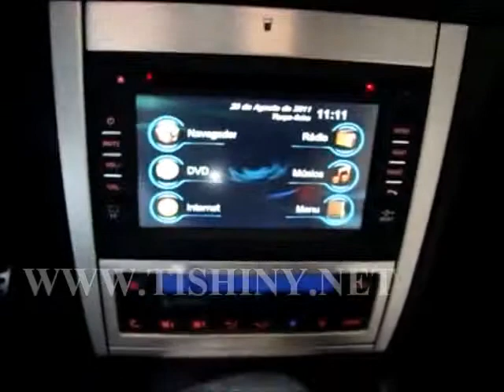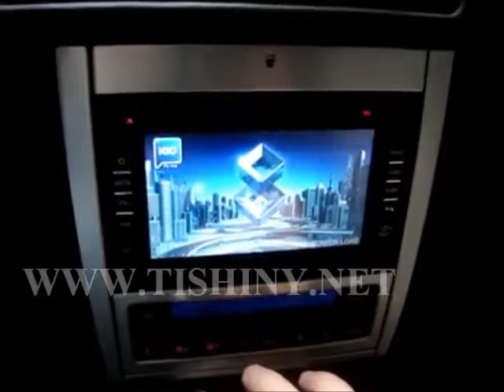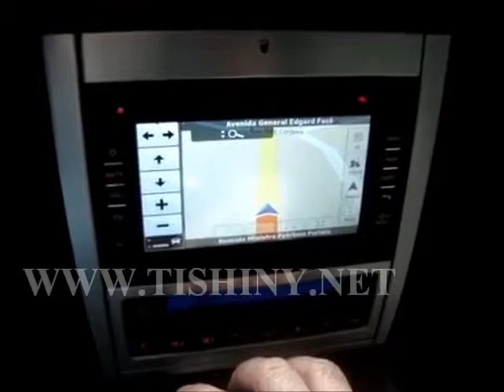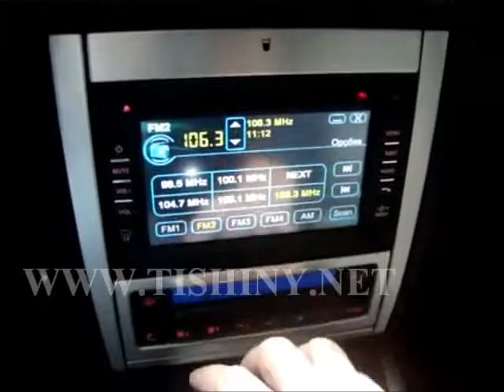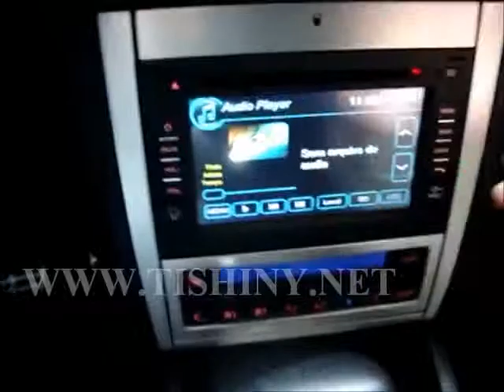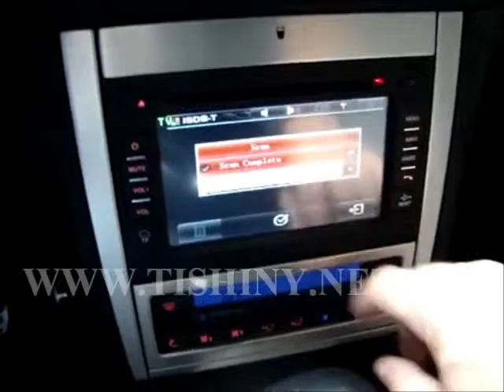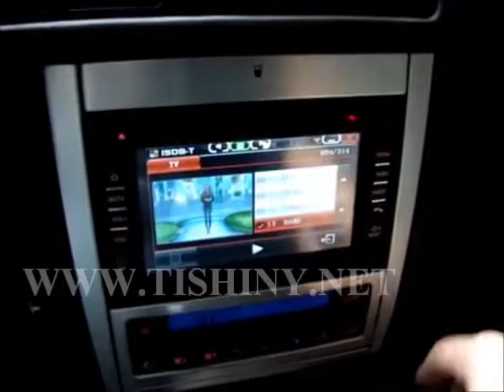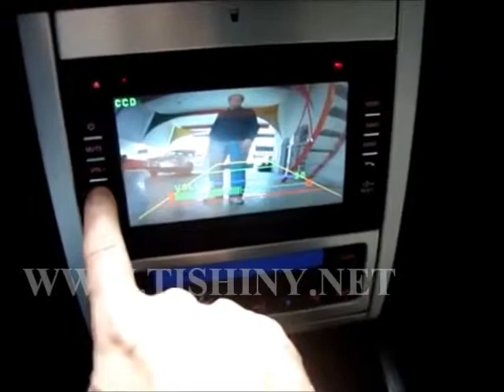Multimedia Navigation System GOLF, POLO, BORA, PASSAT